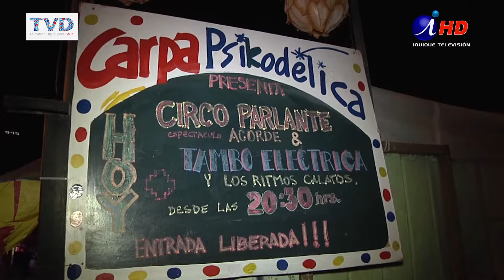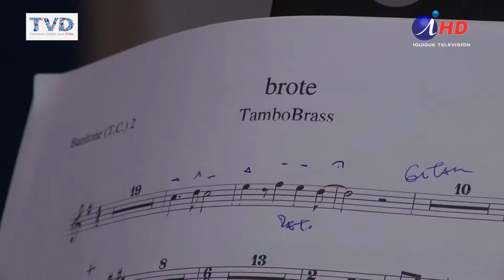EL BASTIDOR 202.2 TAMBOBRASS ELÉCTRICO CARPA PSICODÉLIKA (2018.02.24)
Tambobrass: la música también se disfruta bajo una carpa de circo

La sonoridad nortina brota con fuerza en esta nueva propuesta de Tambobrass, grupo iquiqueño que apuesta al rigor y a la erudición, a la hora de hacer música.

Siete músicos de excepción se concentran y se expresan, para el deleite del público... esta vez bajo una carpa de circo.